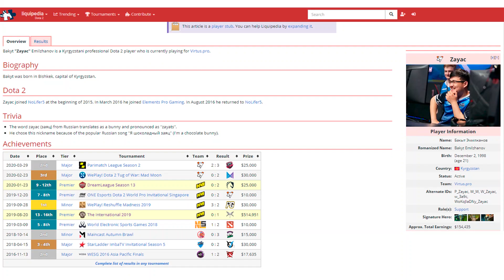Zayac the Best Competitive Techies - Dota 2 Replay Full Gameplay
Incredible situation in competitive Dota 2! VP.Zayac's Techies has 3 wins in a row in the tournaments!!!
Another victory of Techies by W-Zayac at the Epic Prime League Season 1 VP.Prodigy vs Virtus.pro!

👍 Here you can find best Games of the Top Dota Pro Players both: High MMR Rating and Dota Tournaments.